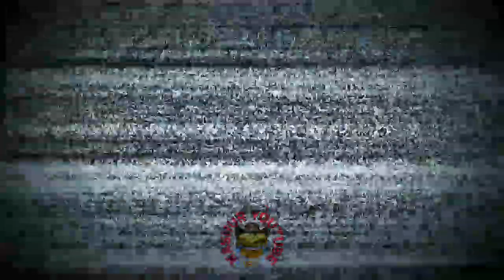Fayaz scorpio new video funny ahaa kashmiri jokes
The Content provided in this video is only made to entertain people and not to hurt anyone's sentiments.